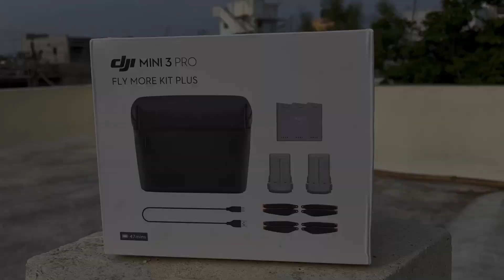‼️இது குட்டி Drone தான்; But இதோட Features🔥| DJI Mini 3 Pro With Combo Unboxing Tamil | Kakakapo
DJI Mini 3 pro; 94,999
   With Combo; 28,000